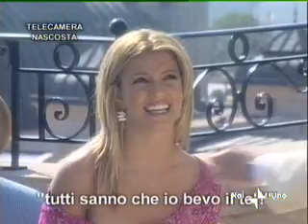Rai Uno Meets A Fan 2002